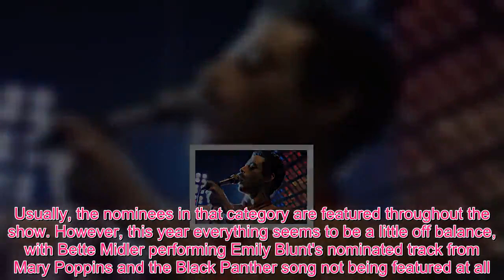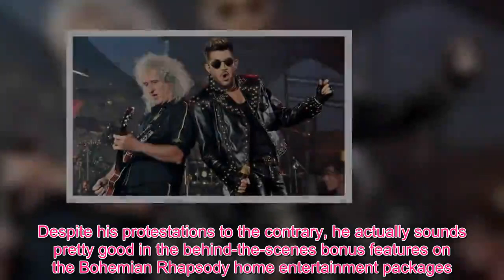Queen Royal - Bohemian Rhapsody Oscars: What time will Queen and Adam Lambert perform? How to watch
The performance will be a little unusual since Bohemian Rhapsody is nominated for Best Picture but not Best Song. Usually, the nominees in that category are featured throughout the show. However, this year everything seems to be a little off balance, with Bette Midler performing Emily Blunt's nominated track from Mary Poppins and the Black Panther song not being featured at all. Then again, there is no denying that the appearance of Queen will be a huge crowd pleaser. So, when can fans expect to see the band perform during the notoriously long and drawn-out show tonight? The great news is that Queen will open the entire show. This year there is no host, so no self-indulgent opening patter or comedy skits. Instead, one of the biggest bands of all time will kick the night off with a medley of their greatest hits. Producer Glenn Weiss said: "The music is so well-known that this to us became a really great way to open the show and not be traditional like a normal awards show and depend on things like a monologue... Just opening the show with that kind of energy and known music and excitement allows us to start this in a different way, and we think it’s really good to just jump right in.” BOHEMIAN RHAPSODY: FREDDIE'S GREATEST INTERVIEWS – 'THE BAND IS LIKE A HUGE COCKFIGHT'What time do the 2019 Oscars start? The Oscars will be broadcast live tonight on ABC at 8pm Eastern Standard Time, 5pm Pacific Standard Time and 1am in the UK.How To Watch The 2019 Oscars? American viewers can watch the show on television on ABC. Fans around the world can tune it at Oscars.com, or via the Academy's Facebook page. THE OSCARS: ACADEMY FACEBOOK HEREWill Rami Malek perform with Queen? Many fans would love a chance to hear Malek sing. Despite his protestations to the contrary, he actually sounds pretty good in the behind-the-scenes bonus features on the Bohemian Rhapsody home entertainment packages. However, it is Adam Lambert who will take to the stage, alongside Roger Taylor and Brian May. In the absence of Freddie MecMercuryd with John Deacon retired from the band, this is the line-up which has toured and performed to huge acclaim since 2011.